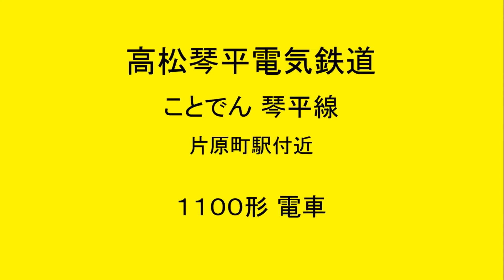高松琴平電気鉄道 ことでん琴平線 1100形電車 片原町駅付近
高松琴平電気鉄道(ことでん琴平線)の片原町駅付近を走行する1100形電車です。この車両は元京王帝都電鉄（現・京王電鉄）5000系です。運転台窓のパノラマラミックウィンドウ（曲面窓）が特徴です。